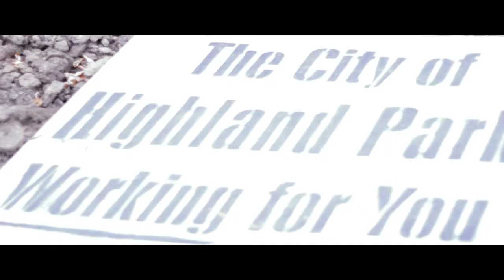Supa Emcee feat. Stretch Money - Keep Maken Noise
@iamjonmaven for prices